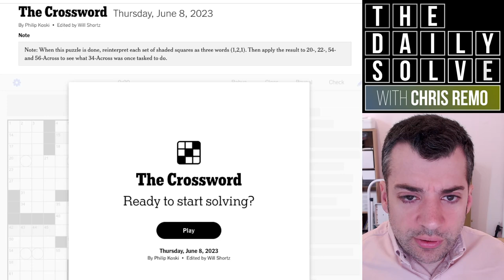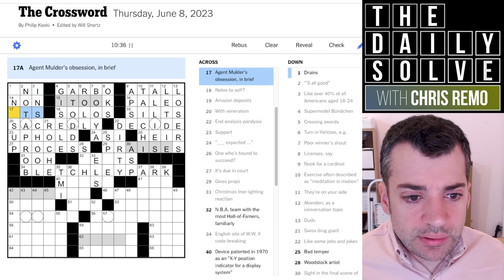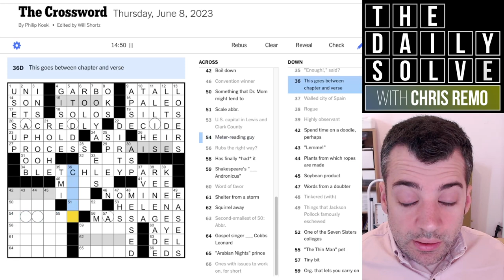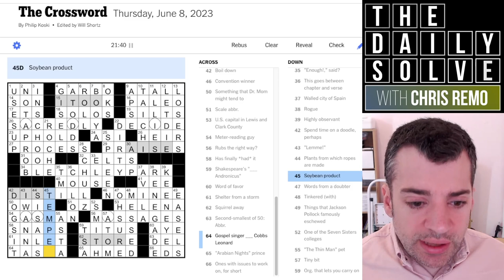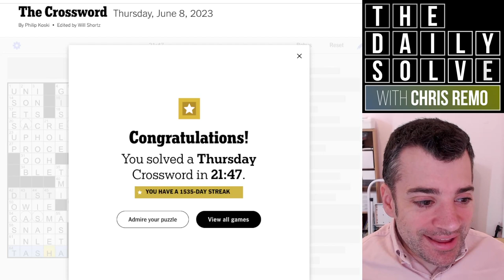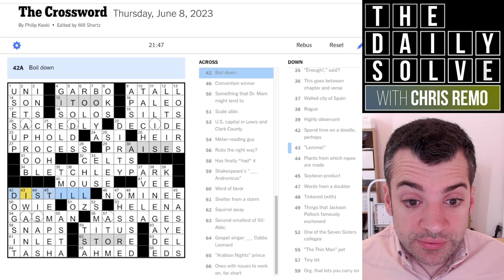Thursday: Piecing it All Together - 8 June 2023 New York Times Crossword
What a fun Thursday crossword--we're going to piece together an apt tribute, by way of a not-too-tricky theme. Join me for the solve!

This is the New York Times crossword puzzle for Thursday, 8 June 2023:

00:00 Introduction
03:10 Today's solve
25:04 Puzzle recap
26:51 Yesterday's clues